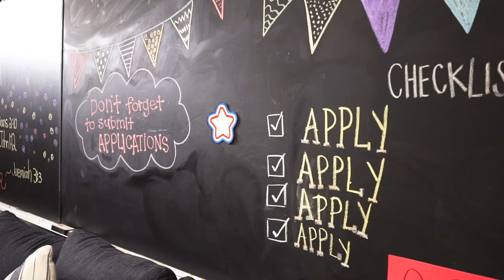St. Mary's Academy: College and Academic Advising